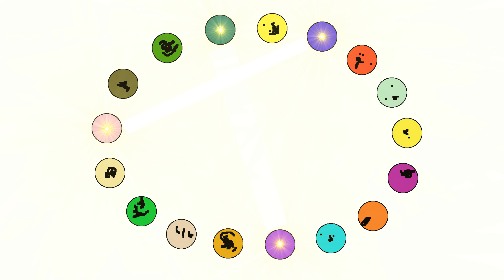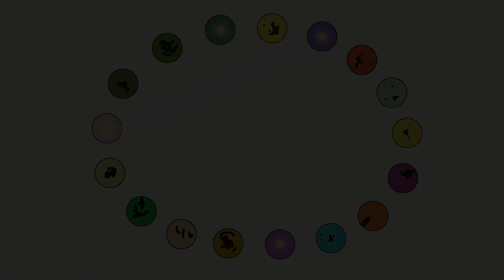Lokale Gruppen: Bitte nichts in eure Mitte stellen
Mp3-Download

Der Vagus-Schlüssel zur Traumaheilung